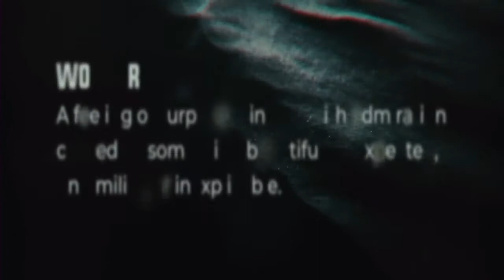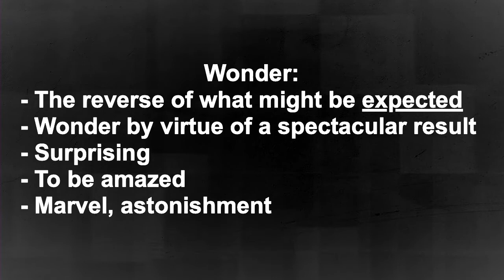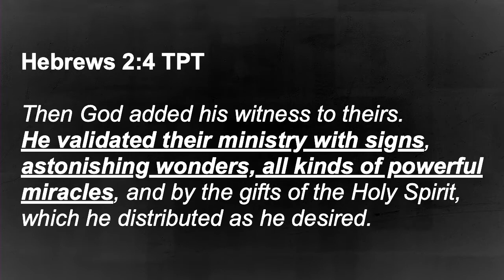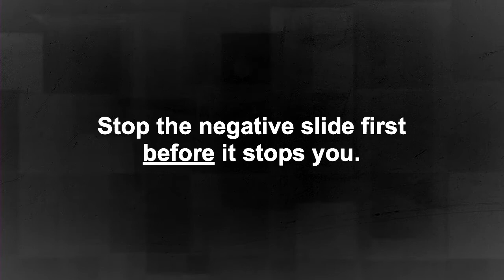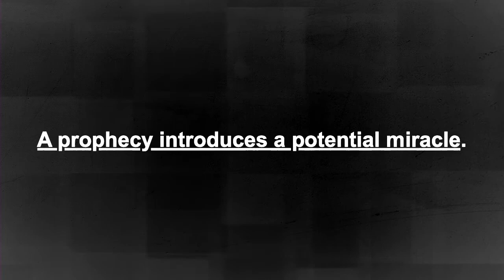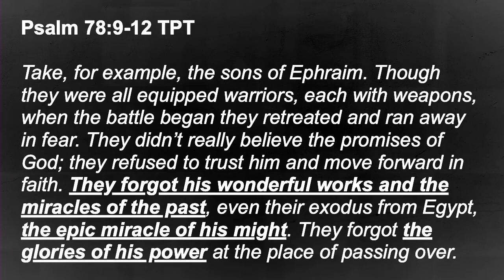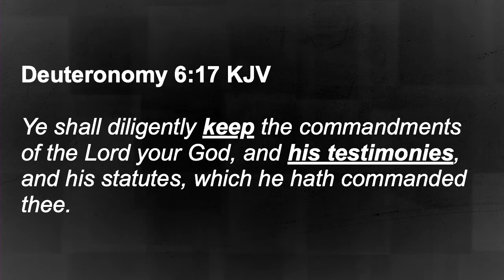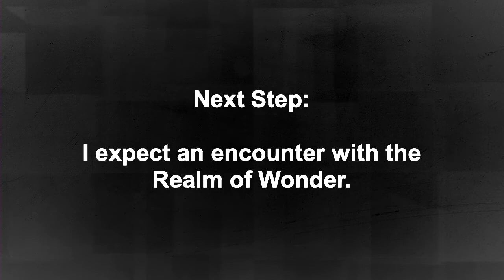Realm Of Wonder- Stop The Slide 5.16.21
Join us for PART 1 of this new series "Realm Of Wonder" taught by Pastor Scott Johnson.